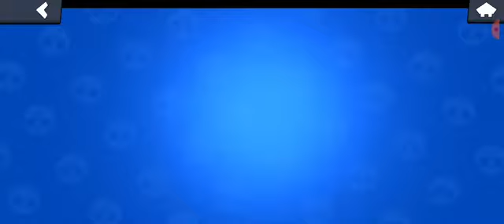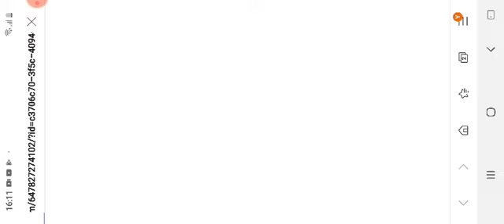PENNY DİCTİTECA BİNDO TEKA 😅😎